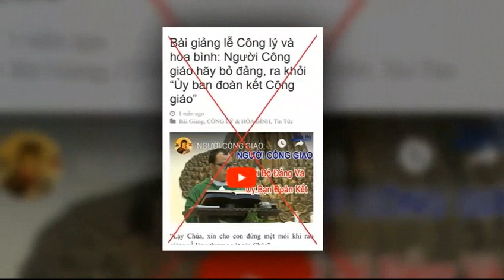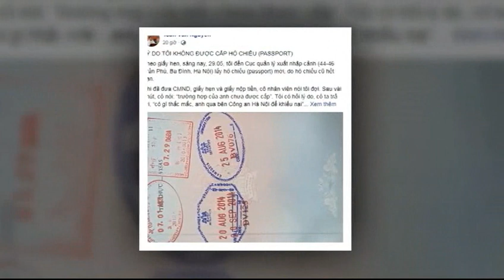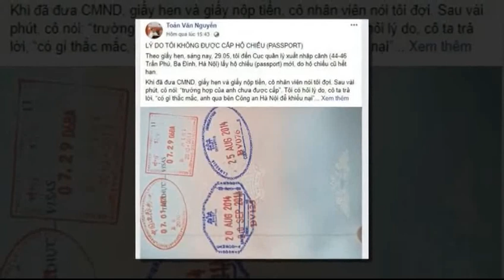Linh mục Nguyễn Văn Toản DCCT Thái Hà xuyên tạc xử lý Nguyễn Tường Thụy, Phạm Thành trong thánh lễ